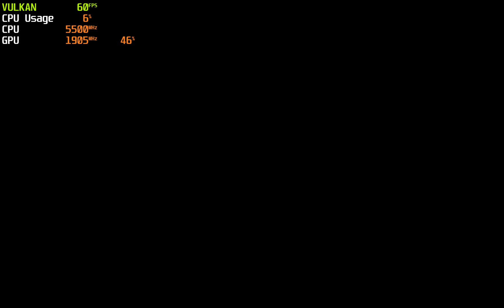Tekken 5 ~Uncap Resolution Limit | Fix Ghosting/Bloom misalignment | pcsx2 PR | PC HD Textures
New PR:GS: Uncap upscale multiplier subject to GPU limits # 11488

PR Fixes :
Downscales targets when being shrunk for post processing/bloom reaosns

PR: GS/HW: Natively downscale targets - General post processing # 11337 （ merged )

Relevant fixes have been written into gameDB or game CRC hack,so no special settings are needed.The official has also fixed the grid issue caused by graphics upscaling.
For example ,the hardware mode emulation of the Moonlit Wilderness stage seems to be consistent with the native resolution or software mode.
It is estimated that the default setting should be HPO: Align To Native + Native scaling = Normal .If you want the graphics to be more clearer and sharper , then you just need to set HPO: Align To Native only.

HD textures redid by Bl4ckH4nd.Thank you very much !